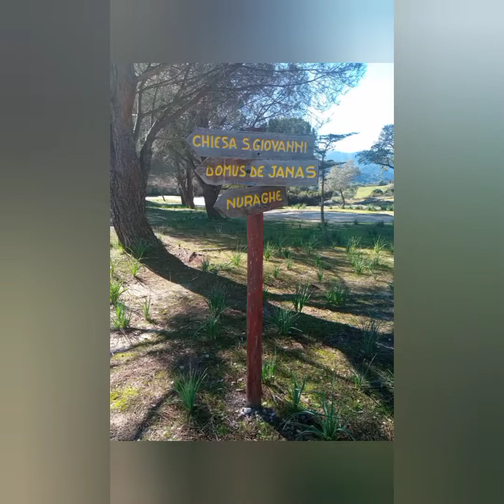Maschera toro di cartone ... lavoretto per bambini... "Escalaplano"🤗